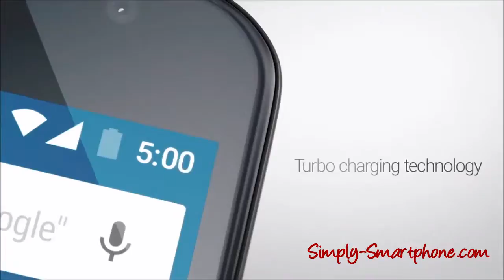Nexus 6 Overview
Official Overview of the nexus 6 in 45 seconds.